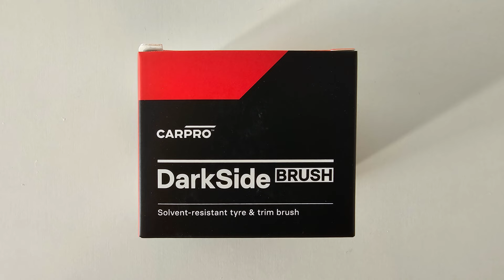New CarPro Darkside Tyre & Trim Dressing Applicator Brush